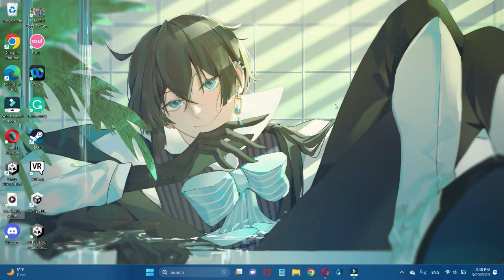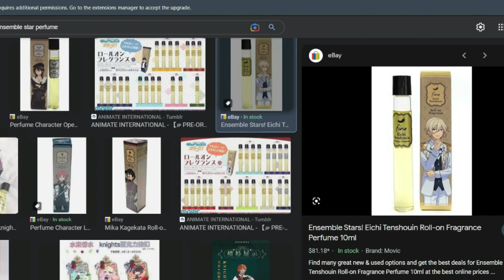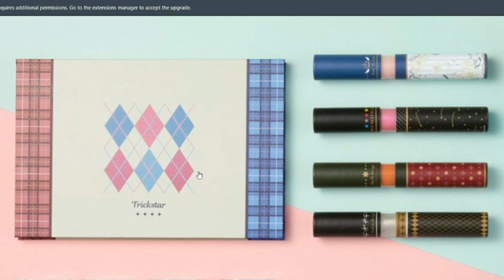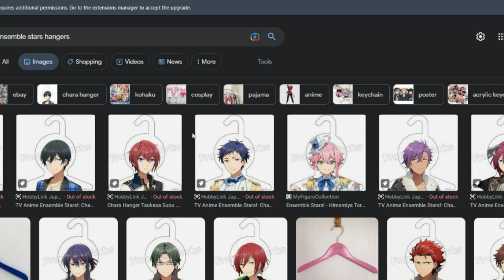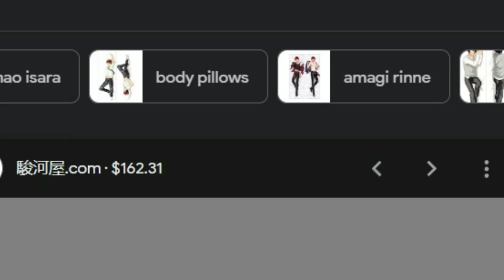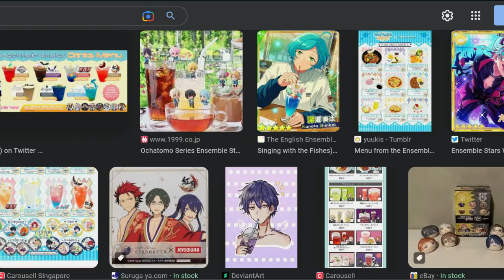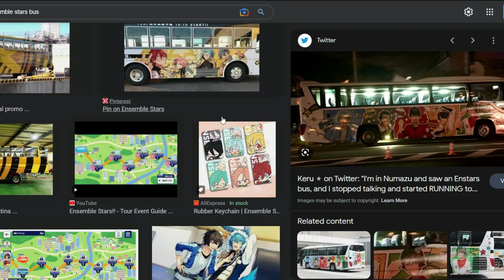Weird Enstars Products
I meant to post this vid like a month ago.